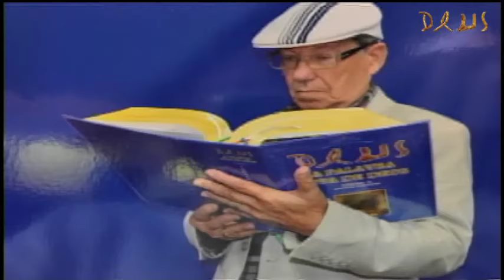Ofício Imaculada Conceição e Santa Missa 07/09/2019